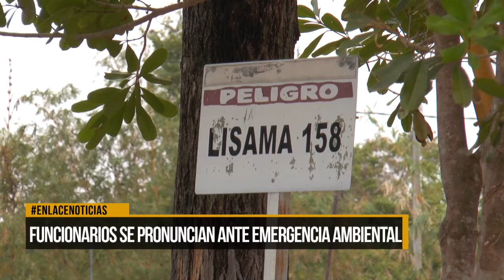Funcionarios se pronuncian ante emergencia ambiental en La Fortuna